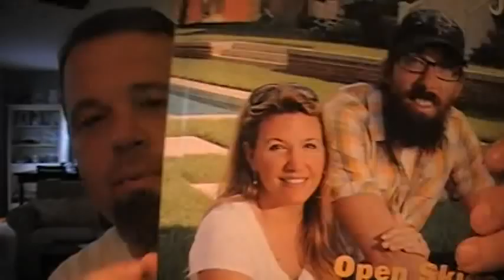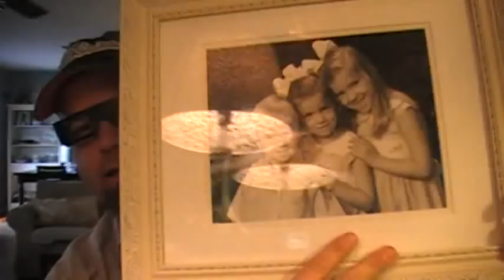Immortal, Invisible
Another Laura Story tune, this time written with Ed Cash.